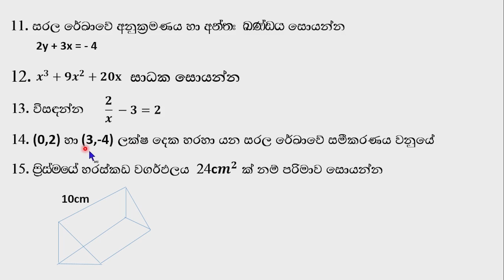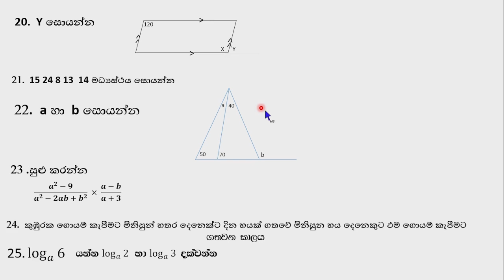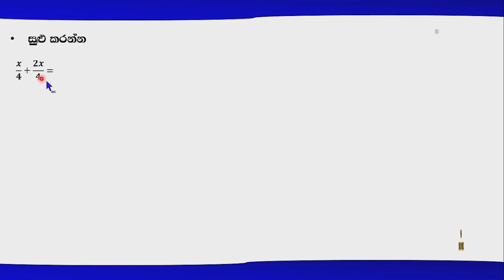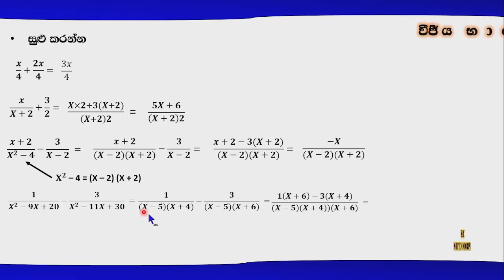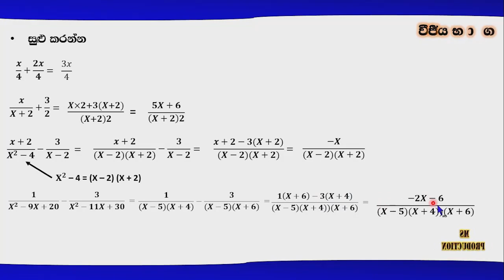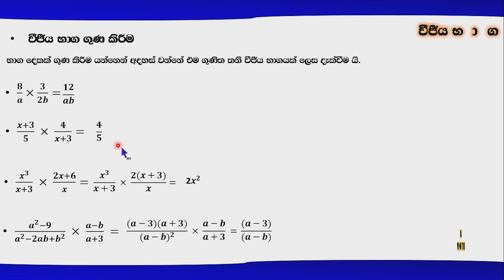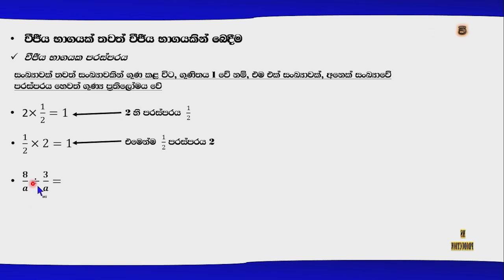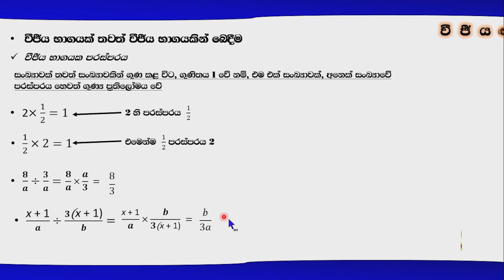O/L Maths -:Algebraic Fractions of grade 11 mathematics(vigeeya baga)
I want to uplift your mathematical skills.Some students never pay attention on mathematics.They think it is difficult for them.I hope my video help you to get away from that idea.Make use of my video and gain knowledge from them and achieve your goals.

 GREDE 10

 GRADE 11